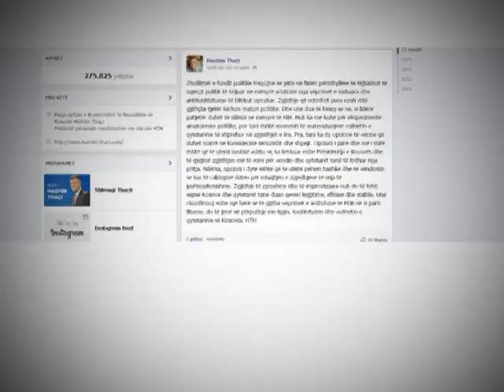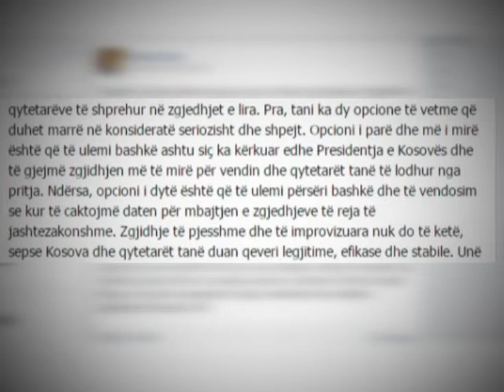KOSOVA SHKON DREJT ZGJIDHJES SE KRIZES, BLLOKU OPOZITAR HEQ DORE NGA KREU I KUVENDIT LAJM